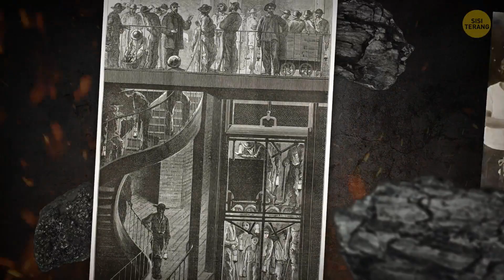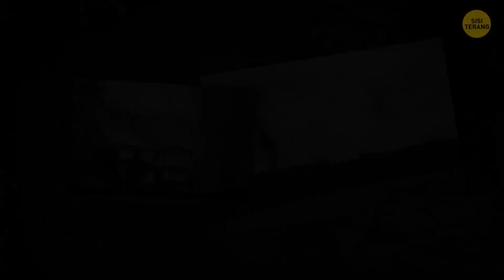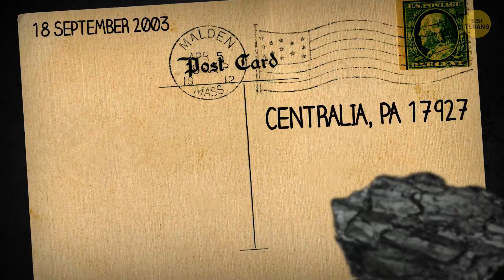Kota yang Telah Terbakar selama 60 Tahun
Nah, kami masih membahas tentang tempat-tempat paling luar biasa di dunia. Tambang batu bara Centralia, Pennsylvania sungguh merupakan tempat teraneh di Bumi. Kota ini sangat lekat dengan batu bara: di situ terdapat tambang batu bara. Penduduknya memanfaatkan batu bara sebagai bahan bakar di rumah mereka, sekaligus untuk memajukan ekonomi di kota ini. Mereka hidup bahagia, dan penuh dengan ketenteraman. Pekerjaan mereka di industri batu bara juga mapan dan cukup terjamin, meski saat krisis ekonomi sekali pun.
Kota industri mereka terus berkembang, tapi masalah akutnya cuma satu. Sampahnya banyak sekali dan cepat sekali menumpuk. Bau busuk pun menyeruak, dan tikus-tikus berdatangan. Pada bulan Mei 1962, pihak otoritas setempat sepakat untuk menyingkirkan semua sampah dengan cara membakarnya saja sampai jadi abu. Mereka yakin, kota mereka akan bersih lagi. Tapi ada satu hal di luar dugaan: api yang menyala di permukaan tanah menjalar ke bawah tanah...